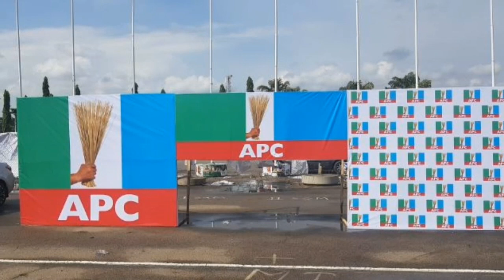BREAKING NEWS: EDO APC WARD HAS JUST LIFTED SUSPENSION ON OSHIOMHOLE HEAR FOR YOURSELF...